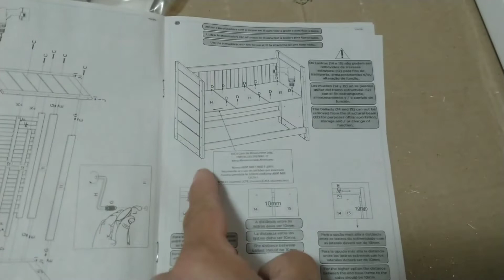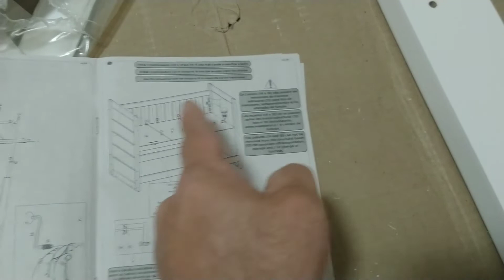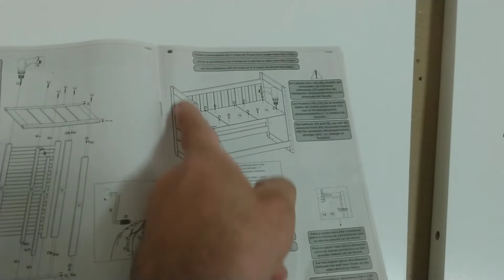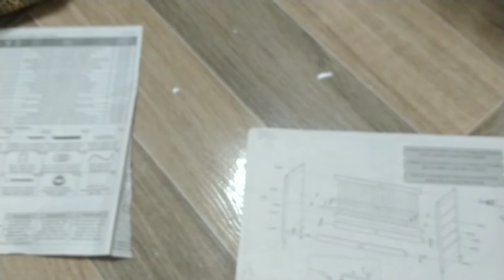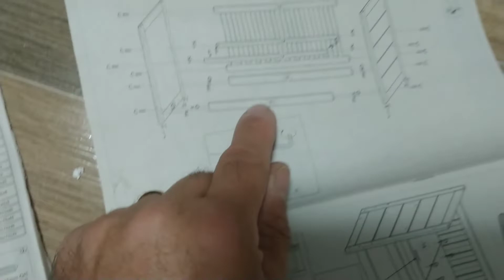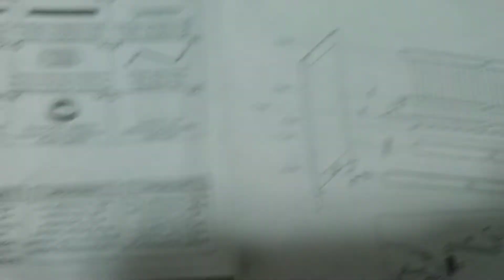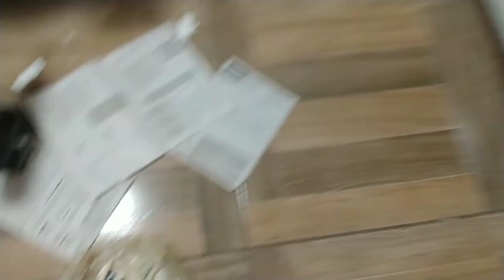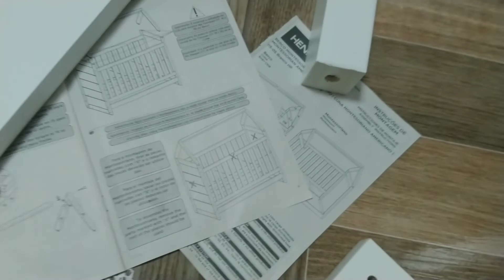Como Montar Berço Americano Henn (passo a passo)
Nesse vídeo mostro como montar berço Americano Henn passo a passo